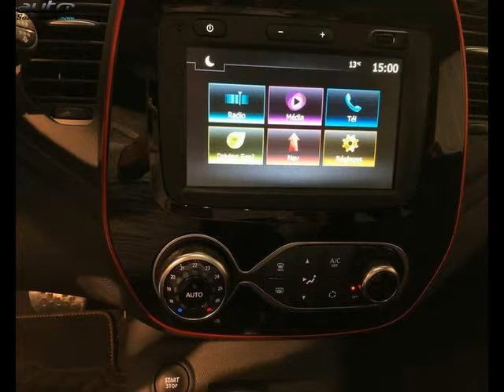Renault captur occasion visible à Concarneau présentée par Renault concarneau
Cette Renault captur occasion disponible à Concarneau dans le 29 est mise en vente par Renault concarneau - 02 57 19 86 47 - tous les détails sont